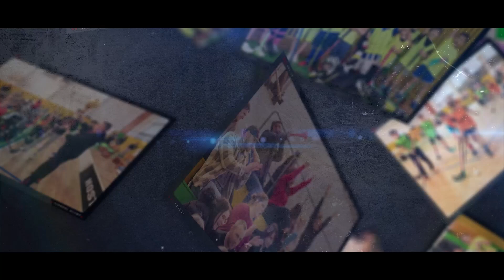Florbal Olymp - propagační video - Filip Malý